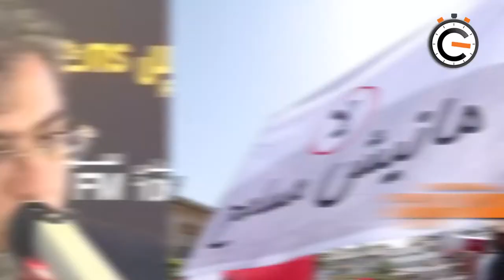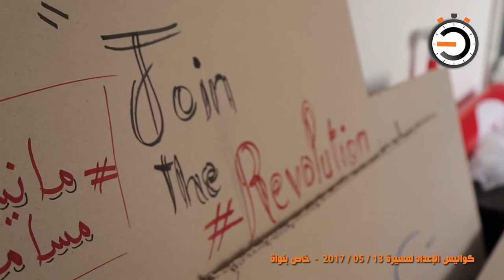نواة في دقيقة: الخطة الرئاسية تتحول إلى حملة تشويه ضد